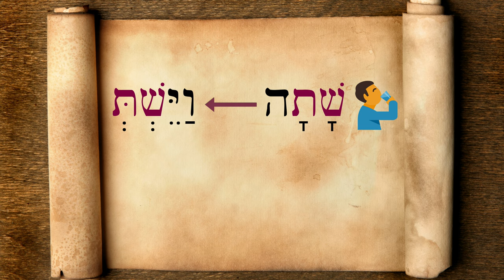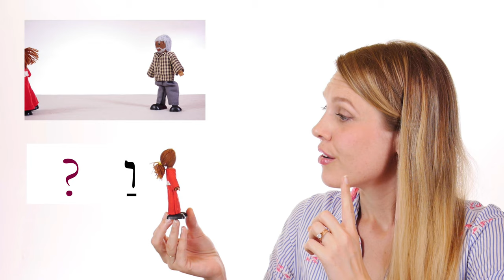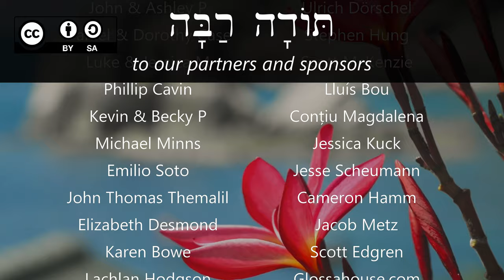Hebrew - Review Game for Lessons 71-72 - Biblical Hebrew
Quiz yourself on vayyiqtol verb forms and help me tell the story of Ruth 1!